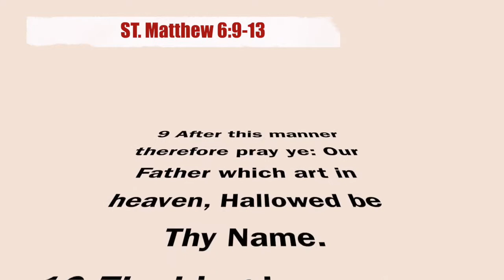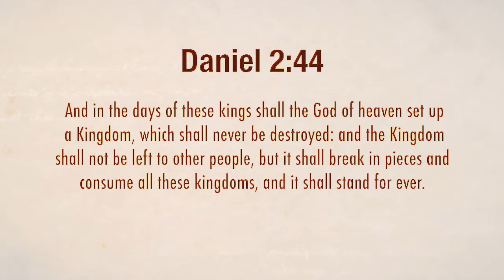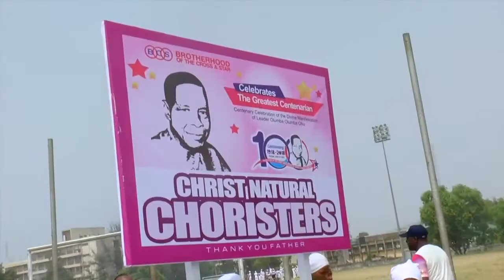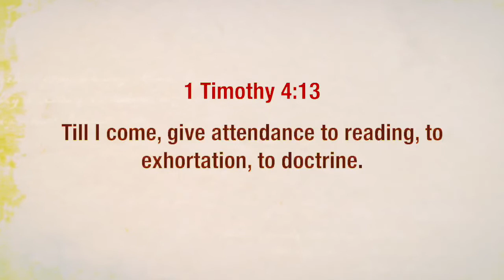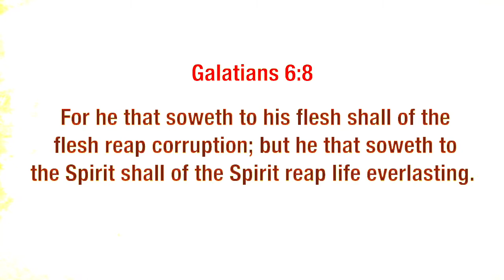Documentary on the Unique Profile of BCS